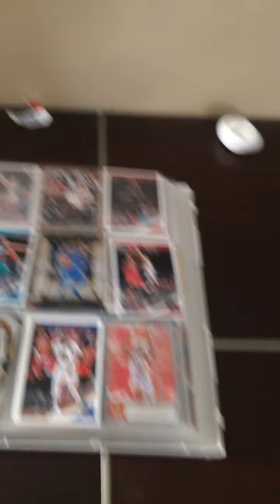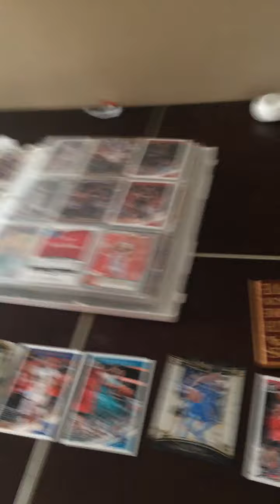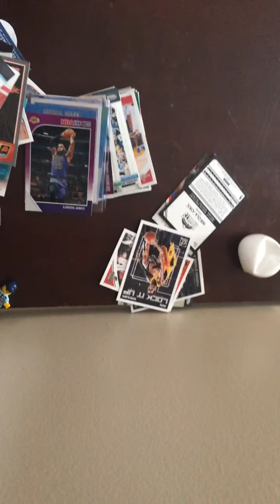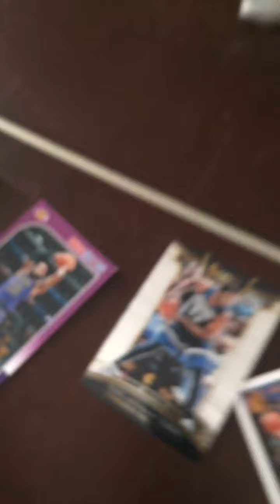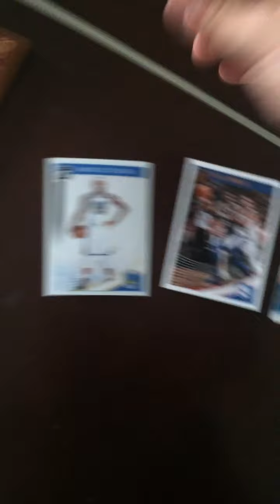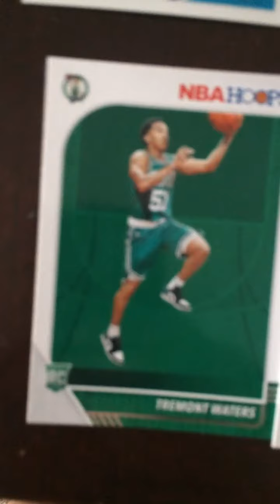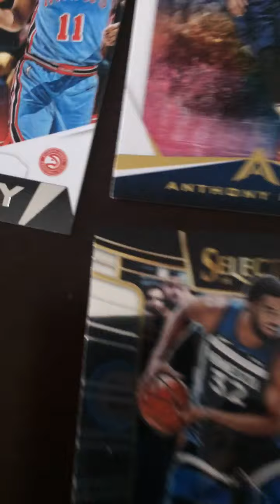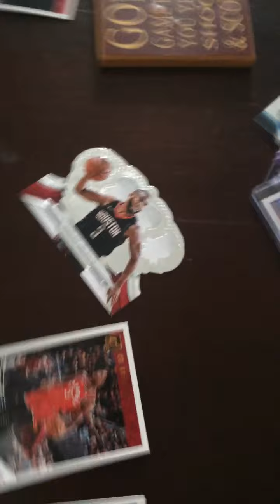Part 2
10 total players like for part 3